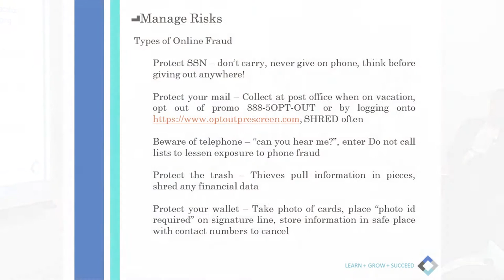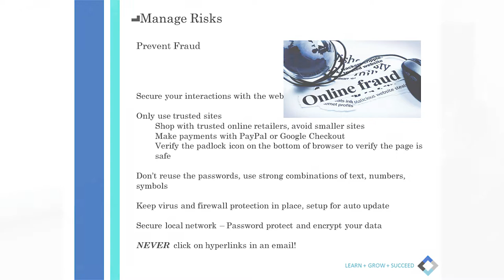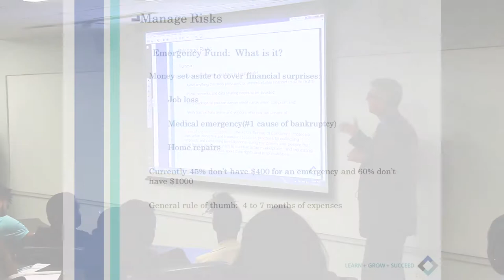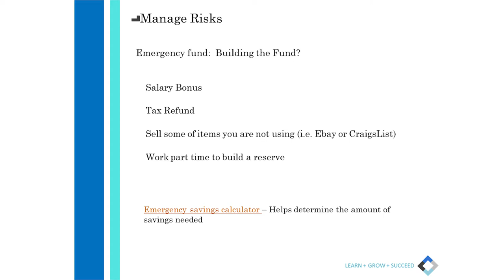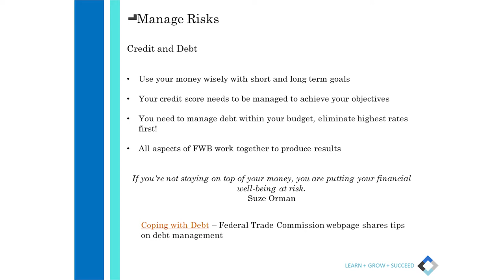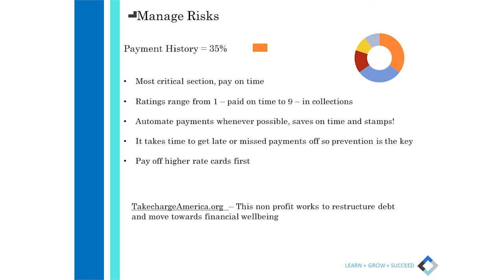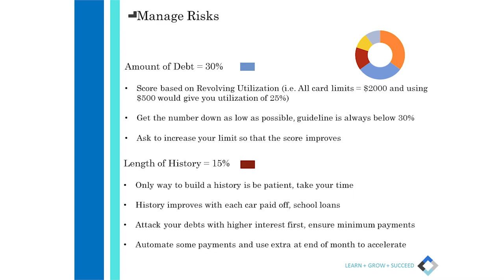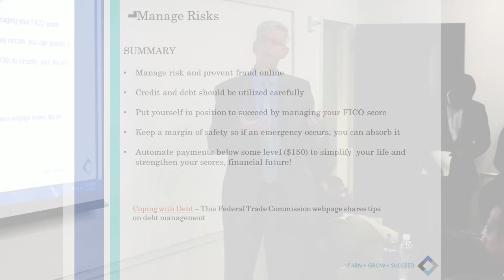Manage Risks w/ Steve Davenport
Listen to ASFIP Foundation member Steve Davenport discuss why managing your risks is an important principle of the Foundation.

David Andriate and Christoper Carson